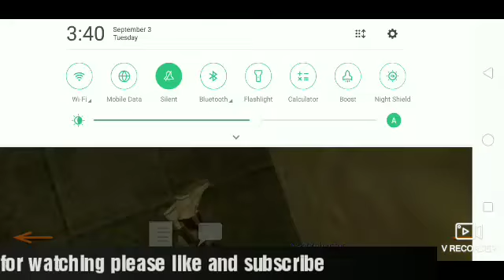SFG (NPH FACE)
SFG NASPROHUNTER GAMING